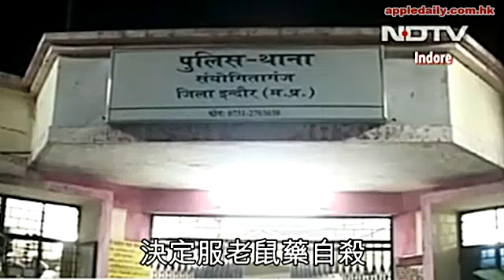幫老婆下面開窿 鎖住唔比周圍中